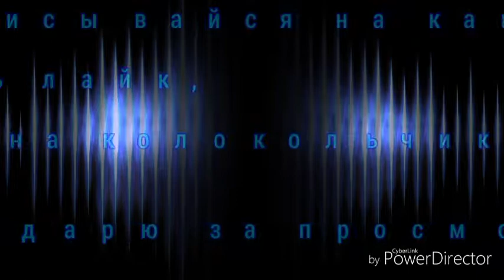LITTLE BIG-pump it.